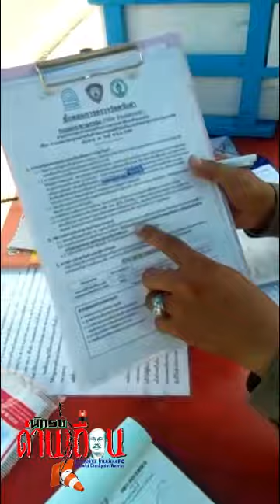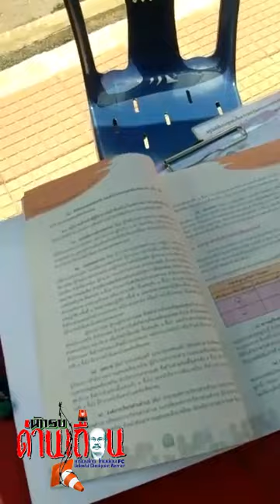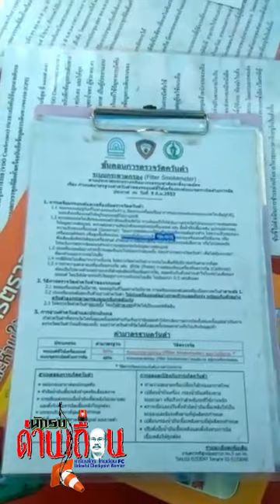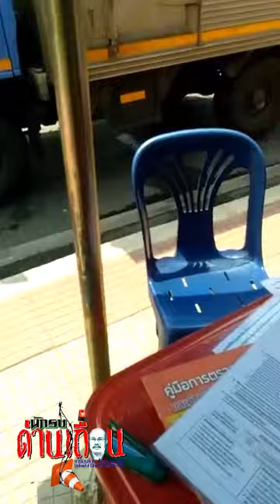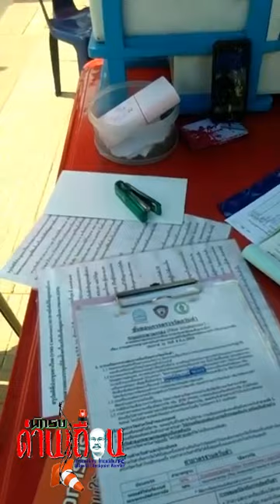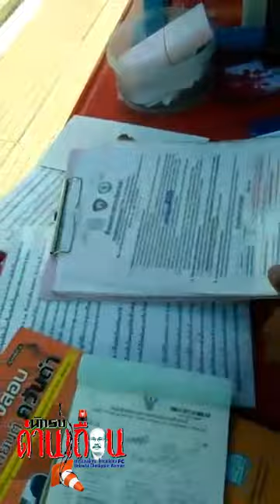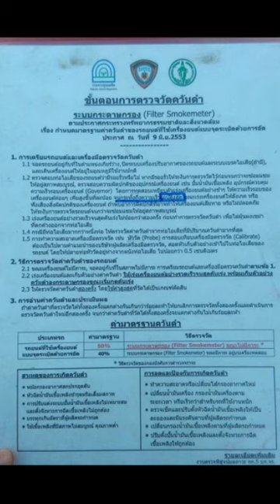"เถียงแล้ว" ตำรวจบอกตรวจแบบนี้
💥💥💥 โดนวัดควันดำ ที่ 6,000 รอบ "เถียงแล้ว" ตำรวจบอกตรวจแบบนี้ ต้องเหยียบคันเร่งจนสุด ถึงวัดได้ ค่าควันขึ้น 60.2 รอบ2. ขึ้น 62.0 ตำรวจว่า กฏของขนส่ง กับตำรวจมันคนละอันกัน
แย่จังต้องไปเรียนสอบกับกรมสิ่งแวดล้อมไหมครับ เพื่อให้ได้ใบขับขี่ไหมนะ

คลิบนี้เจ้าหน้าที่บอกให้ถ่ายเลยถ่าย มีอะไรสงสัยให้พูด ให้ถาม เราอาจจะได้ข้อมูลที่ผิดๆ มา เดี๋ยวเขาจะอธิบายกฏหมาย เดี๋ยวเอาเอกสารให้ดู ว่าระเบียบการขั้นตอนการตรวจมันเป็นอย่างนี้ จริงๆ.

ตรวจควันดำต้องเหยียบให้สุดคันเร่ง ภายใน 2 วินาที โอเคเข้าใจทำตามระเบียบกฏหมายที่เขาแจ้งไว้ และฝากเอาข้อมูลเอกสารตัวนี้มาเผยแพร่ ให้คนอื่นดูด้วย

กฏหมายของขนส่ง กับ กฏหมายสิ่งแวดล้อม ที่ตำรวจใช้มันคนละอันกัน [ พูดกันเลยนะอันนี้คือ ถามแล้วไม่ได้คำตอบ ] ตามหลักความจริง. ขับรถยนต์เครื่องดีเซล ระบบเผาไหม้ มันเผาไม่หมดอยู่แล้วละ. [ เรียนช่างมาสอบมาอบรมมาเหมือนกัน ]

การเหยียบคันเร่งที่ 6,000 รอบ ยังไงควันก็ ดำ ดำ ดำ. ไม่ว่าจะรถเก่าหรือรถใหม่ป้ายแดง ขับรถกันจริงๆ ความเร็วแค่ 80-90 รอบเครื่องยนต์อยู่ที่ 2,200 รอบ เองนะครับ มีความสงสัยคนเขียนกฏหมายสิ่งแวดนี้นะ ใช้อะไรตัดสินในเร่งจนสุดคันเร่ง เพื่อตรวจวัดเขม่า เขาคือใครกัน ทำให้ตำรวจดูแย่ไปเลย ระเบียบกฏข้อบังคับเกิดจากคนเขียนเขียนขึ้นมาเป็นลายลักษณ์
เพื่อความอยู่ร่วมกันในสังคมอย่างสงบสุข แต่ทำไมผมถึงเกิดความทุกข์ และความสงสัย. สยมภู ศักดิ์สุภาพชน